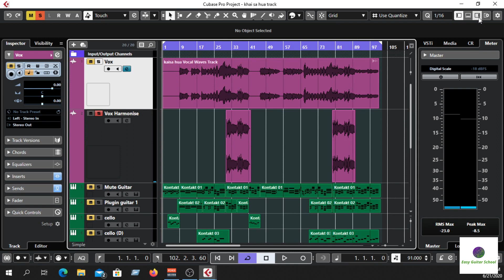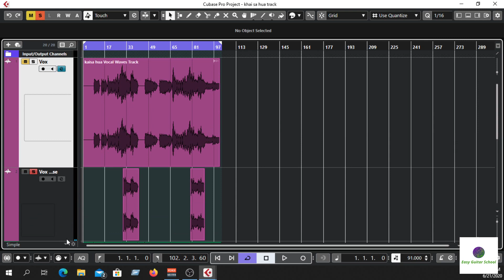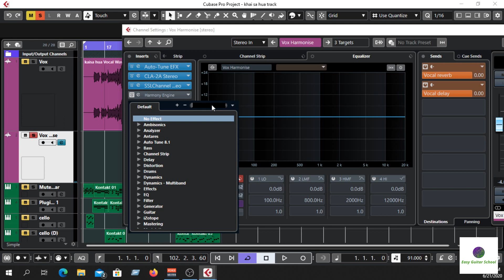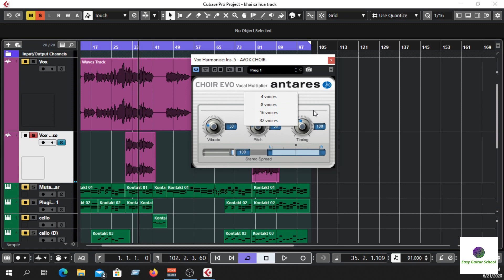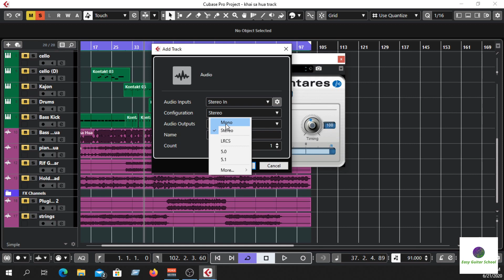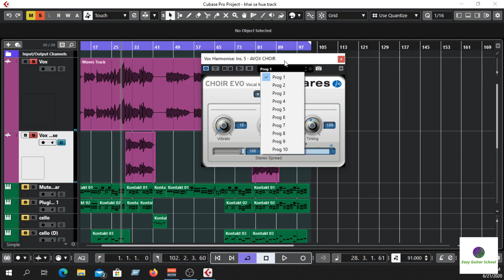How to Make Choir Voice in Cubase 10.5 Pro | Use Only One Vocal | Bangla Tutorial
Create Choir Voice in Cubase 10.5 Pro | Choir Voice Tutorial

1. Cubase 10.5 pro
2. Addictive Drums 2
3. EZDrummer 2
4. Spectrasonics

   * Omnisphere 2
   * Keyscape
   * Trillian
5. Kontakt 6.1
   * Kontakt Library 950GB
6. Wave 11
7. Nexus 2
8. ANA 2
9. Battery 4
10. izotope ozone advance 9
11. izotope neutron 3
12. izotope rx7 post production 3

13. Autotune 9
14. Vocal Runs Module
15. Ujam Bundle

**We have all types of Music Production Software. If you need any software then please feel free to inbox us or comment on our Youtube channel or Facebook Page.**